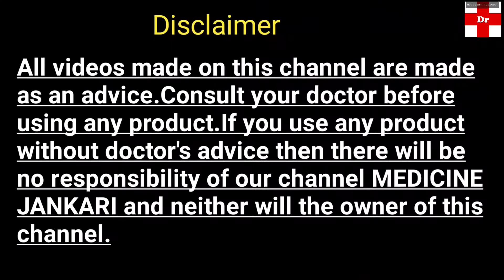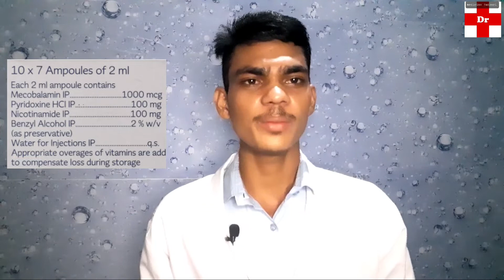Neurobion Forte Injection || न्यूरोबियन फोर्ट इंजेक्शन कब लगाया जाता है!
दोस्तो इस वीडियो में Neurobion forte injection   के बारे में बताया गया है अगर आपको किसी भी प्रकार की समस्या है तो आप तुरंत डॉक्टर से  परामर्श ले , इस वीडियो मे  जो कि  है आप इसका उपयोग  doctor की सलाह से कर  सकते है आप इसे हर मेडिकल की शॉप से purchase कर सकते है

Your queries 👇
1-Neurobion forte injection ke kya fayde hai
2-neurobion forte injection kya kaam aati hai
3-neurobion forte injection ko use kese kre
4-नसों की कमजोरी दूर कैसे करे
5-नसों की कमजोरी दूर करने की दवा
6-भूक नही लगना, थकान होना
7-नसों में दर्द होना
8-neurobion forte injection ke nuksaan
9-neurobion tablet ko kis disease me liya jata hai or iske kya fayde hai

NEUROBION FORTE INJECTION USE|| NEUROBION FORTE INJECTION DOSE|| NEUROBION FORTE INJECTION SIDE EFFECT|| NEUROBION FORTE INJECTION PRICE|| NEUROBION FORTE INJECTION WARNINGS||